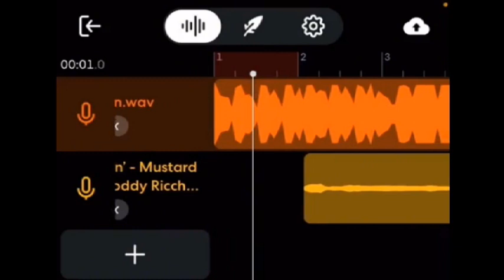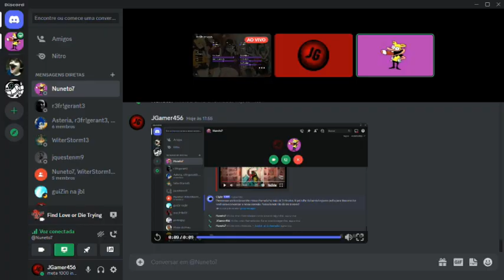A LORE DO MEU CANAL - Parte 3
Esse estilo de vídeo é apenas meme,ou seja, não é para levar a sério. Também é a 3° parte de outros 2 vídeos em que eu apenas pego vídeos memes da minha galeria antes deu dar uma limpeza nela